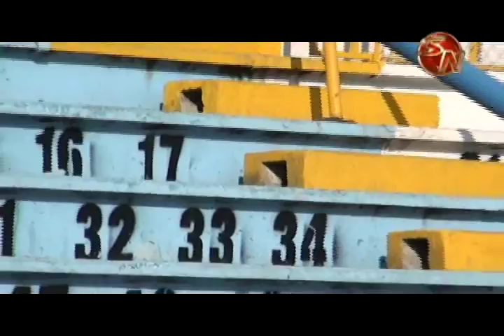Municipal de Pérez Zeledón sufrirá mejoras para la visita de los aficionados